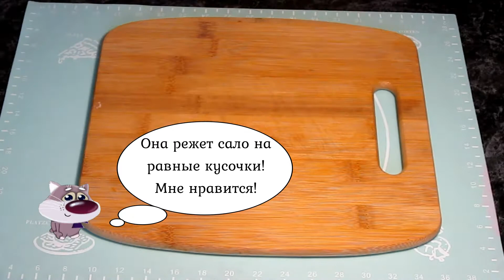Как засолить сало с чесноком сухим способом без варки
Покажу, как засолить сало с чесноком без варки сухим способом. Получается оригинально, быстро и вкусно. Сало выбирайте с прослойками мяса, так вкуснее. Рассол в данном рецепте не присутствует, только сухой способ в пакете без варки.
Сало получается мягким и вкусным, хорошо сочетается с зеленью и овощными салатами. Рекомендую попробовать рецепт приготовления на своей кухне!

Ингредиенты:

Сало с прослойками: 900 г.
Соль каменная крупная: 4 ст. л.
Смесь перцев: 1 ч. л.